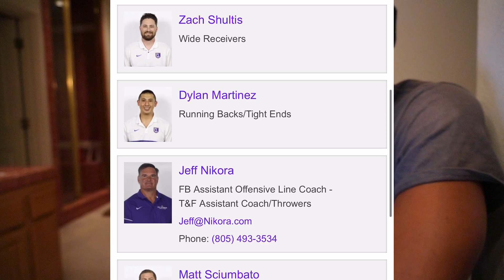RECRUIT HIM: The Fastest Lineman in the Class of 2021!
Adrian I hope this exposure helps your recruiting process! Let me know how everything goes.